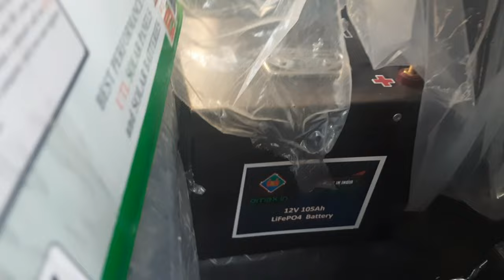Motorhome on TATA Yodha 4x4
TATA YODHA yodha pe 2BHK ghar

bought a new tata yodha 4x4 to build a motorhome camping van for overlanding